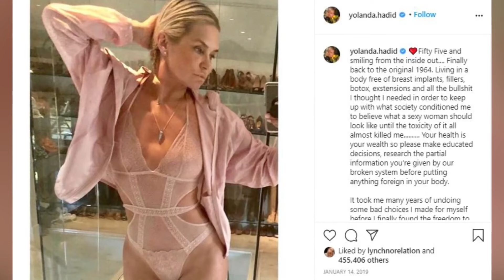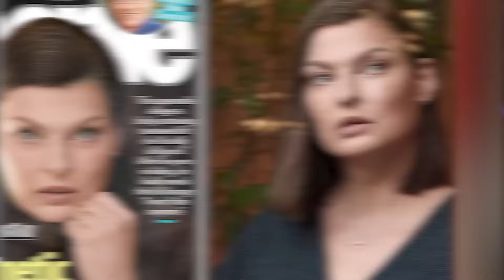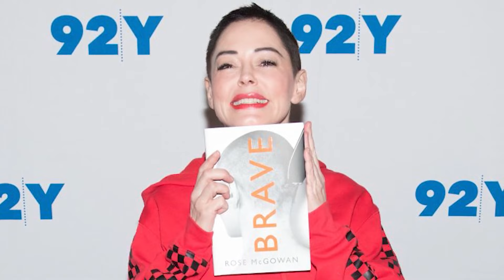Hollywood Actors Who Destroyed Their Faces With BOTCHED Plastic Surgeries - Part 2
Hollywood Actors Who Destroyed Their Faces With BOTCHED Plastic Surgeries

🚨Discover the shocking secrets and scandals behind celebrities' botched plastic surgeries. See how these Hollywood actors exposed their worst transformations and ruined their faces. Find out what went wrong and who they are! Let's jump right into Hollywood Actors Who Destroyed Their Faces With BOTCHED Plastic Surgeries - Part 2 here at Beyond The Screen Elite🍿